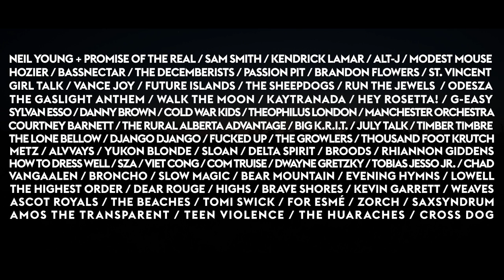WayHome Festival 2015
Grab a hand and Find Your WayHome: Burl's Creek Event Grounds​ are calling. Join Neil Young​ + Lukas Nelson & Promise Of The Real​, SAM SMITH​, Kendrick Lamar​, Alt-J​, Modest Mouse​, and 30k of your best friends this July at Wayhome: wayhome.com

Song: Steve Aoki & Walk Off The Earth "Home We'll Go (Take My Hand)"
Director: Brian Hamilton
Production Company: JupiterSpin
JupiterSpin.com